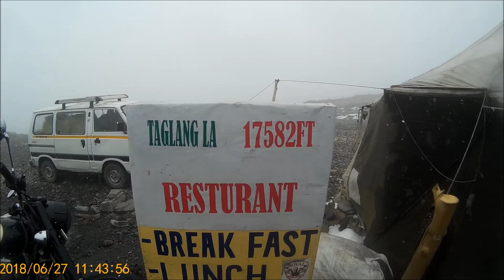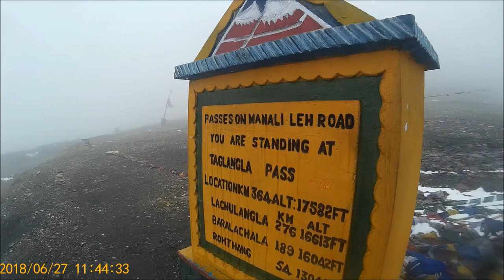Leh Ladakh ride by Father & Son Part-7 ( Taglang La Pass snowfall)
Today our return journey started from Leh to Manali & Delhi. Our destination is Sarchu where we will stay in tent houses pitched along a river bank